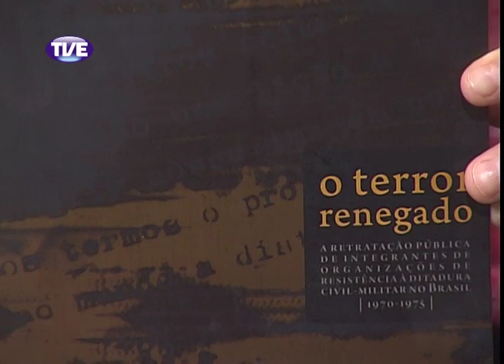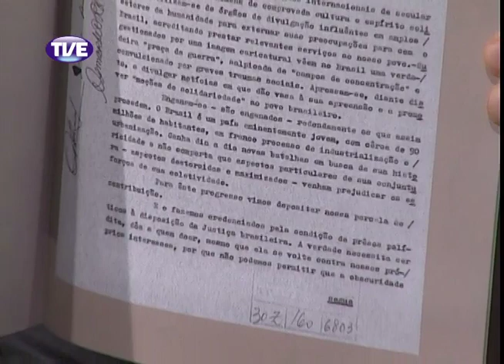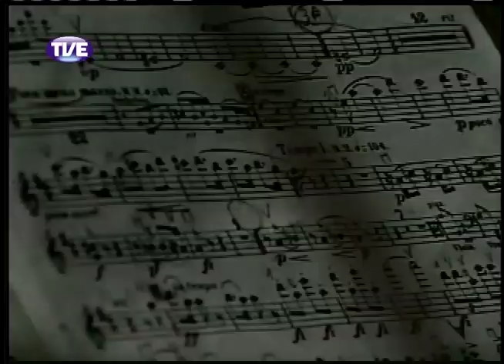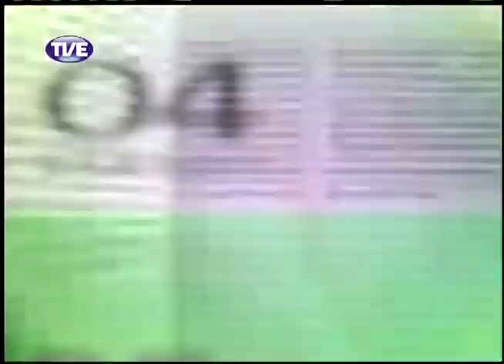Estação Cultura 27/09/13 (Bloco 2)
Entrevista com a historiadora Alessandra Gasparotto sobre o lançamento do livro "O Terror Renegado - A Retratação Pública de Integrantes de Organizações de Resistência à Ditadura Civil Militar no Brasil (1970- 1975). Entrevista com Gustavo Cusmano e Germán Suane, integrantes do duo argentino Proyecto Anábasis.